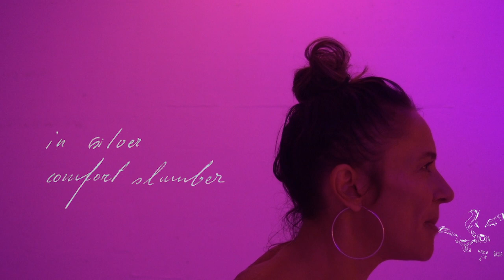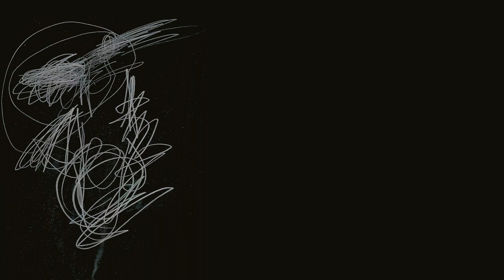Gina Estrada - Sin Fields - 2021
Gina Estrada - Sin Fields
Written by Gina Estrada & Balint Dobozi
Original idea & lyrics by Gina Estrada
Produced by Balint Dobozi
Mastered by Reto Muggli, Powerplay Studio
Video filmed by Ramiro Estrada & Rodo Guadarrama
Edited by Rodo Guadarrama
Drawings by Ramiro Estrada

Lyrics:
Sin fields
covered up in snow
i left my soul
underneath the frozen earth
where secrets are burried
and feelings, don't hurt no more

so many words
left unsaid
like unpaid dept
i retain my breath
in pondering thoughts
when fear so numb
in silver comfort slumber

waiting
for the path to thaw
to bring back the life
bring me back to that night
when violet so blue
were shimmering
in the spring hue